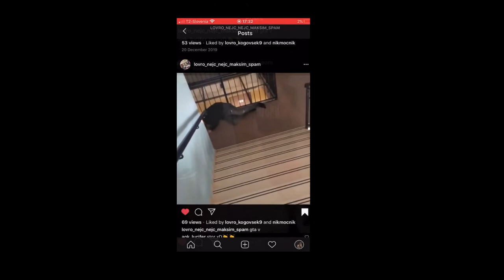Lil Tecca - Jaguar (UNRELEASED)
“Idi, pa sam s svojim kurc*m opletaj po koprivah, potem pa pridi nazaj in povej, kako ti je bilo, in kaj si dosegel”.”